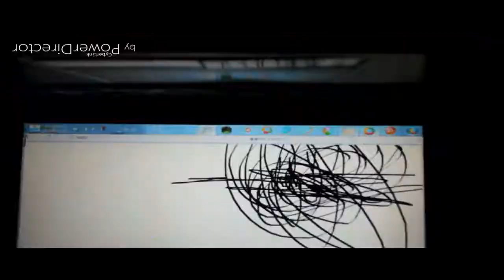THE EPICNESS OF Funny Angry Tops + Funny Voice Tops + Funny Angry Voice Tops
(Funny Voice Tops + Funny Angry Tops (Swap)) + Funny Angry Voice Tops